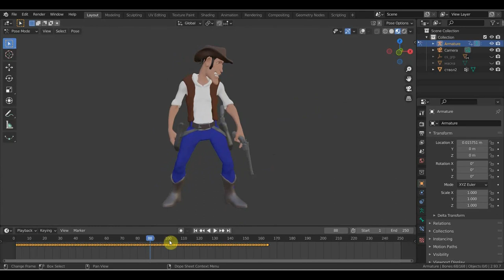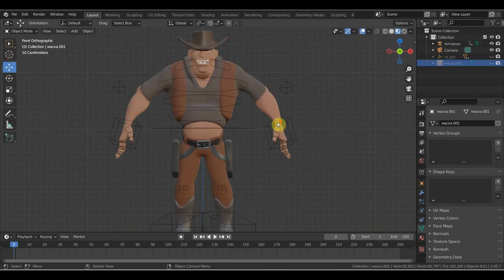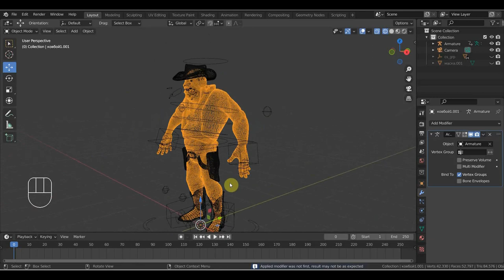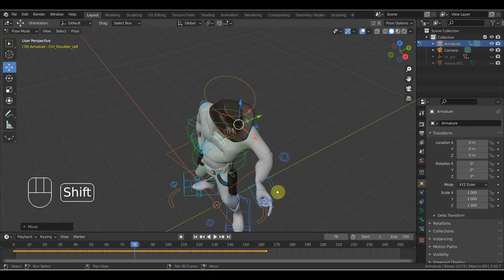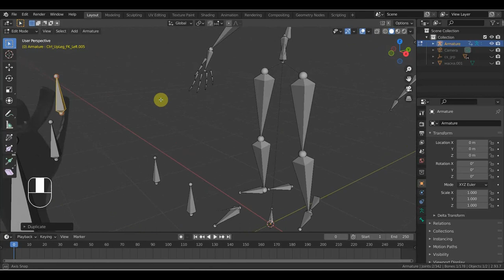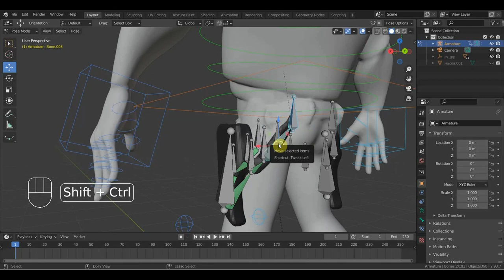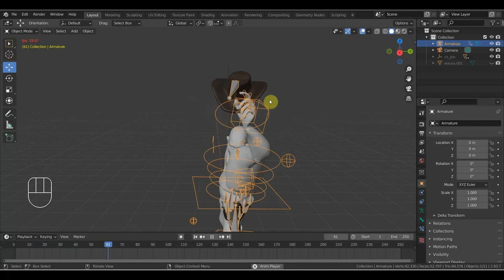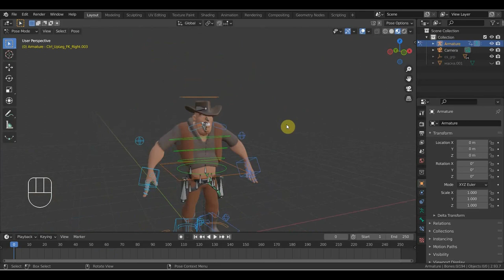Zbrush 2019 BLENDER 2.91 Раз ковбой Два ковбой мой вариант